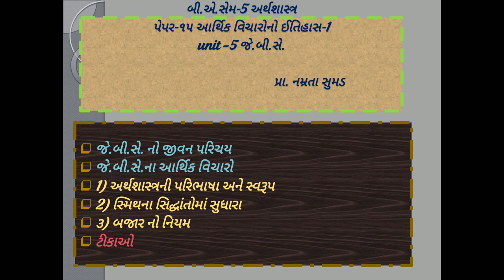B.A.Sem-5 Economic paper-15 unit-5 Lecutre-20